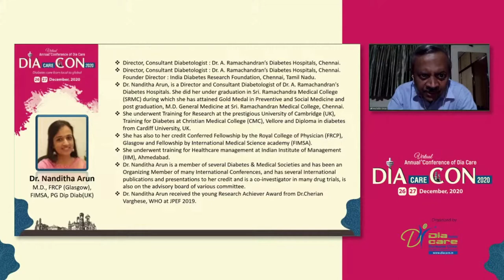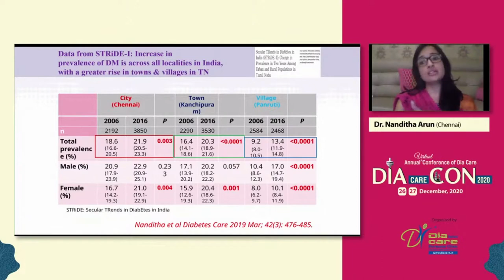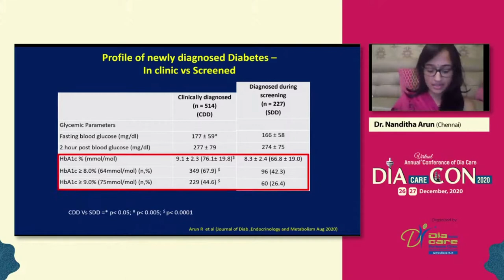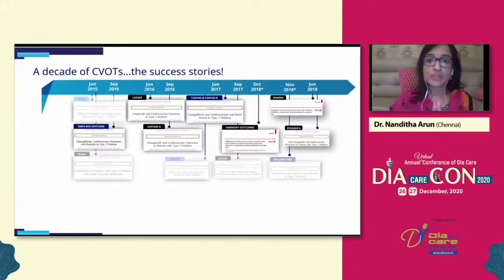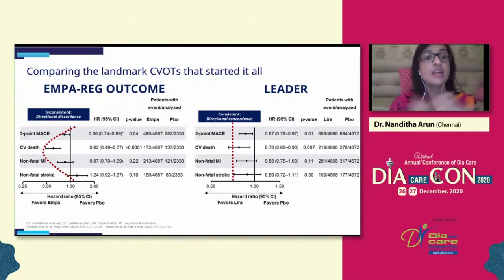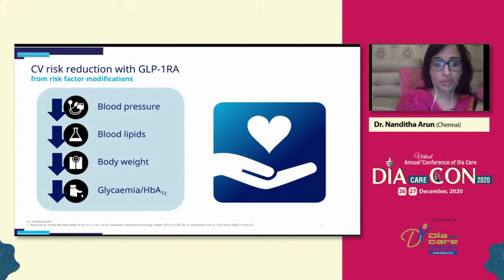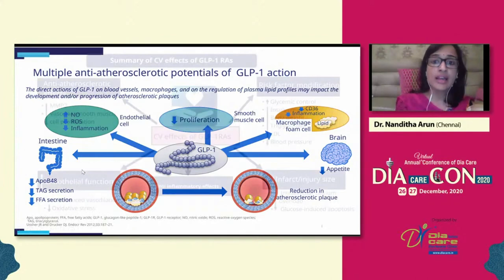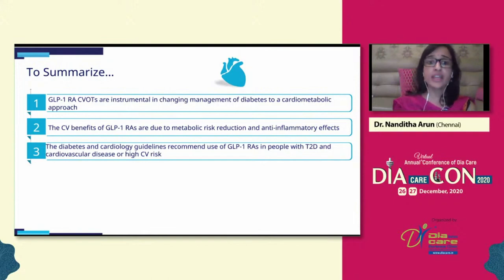Dr. Nanditha Arun - GLP 1 RA Cardioprotective Effects An Umbrella Review